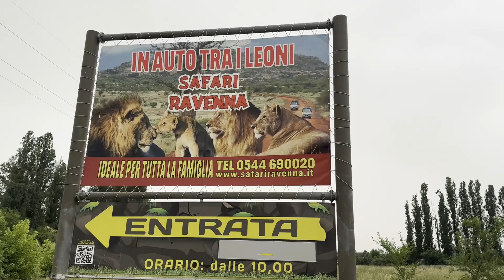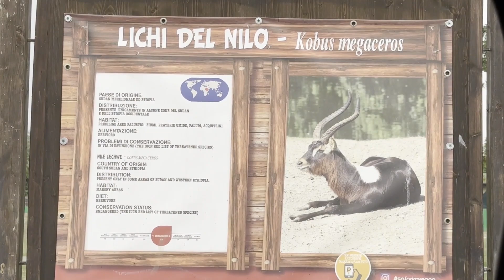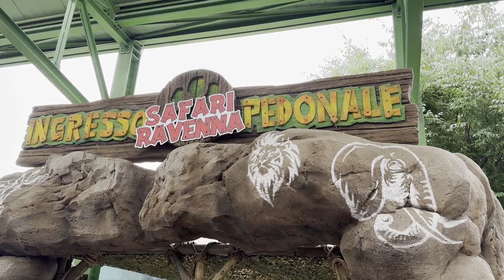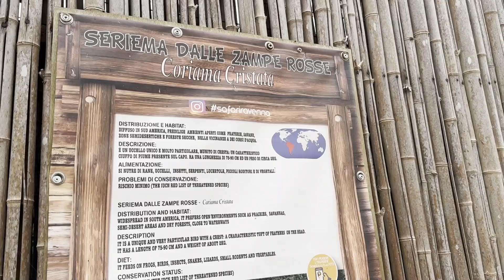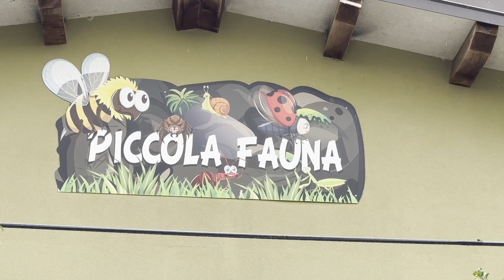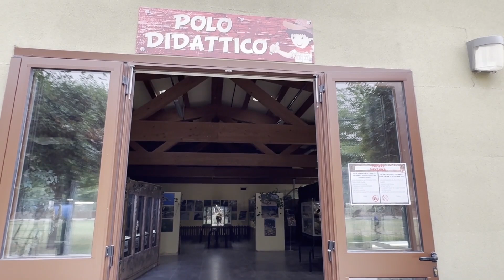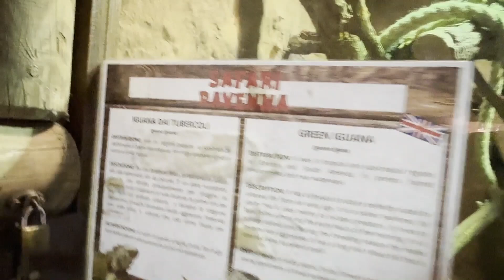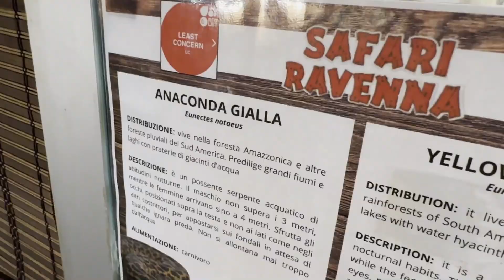VLOG ZOO SAFARI RAVENNA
Un altro fantastico Zoo Safari si aggiunge ai luoghi che abbiamo visitato!